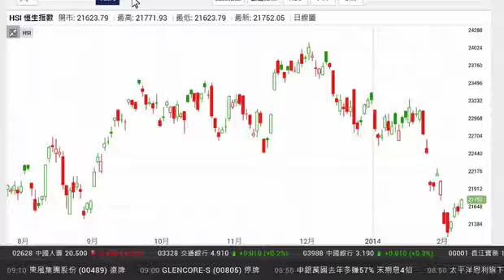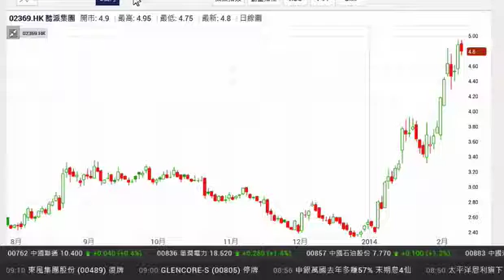陳炳強:一手新盤減價難避免 地產股壞消息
隔晚美股靠穩，恒指今早高開44點，之後表現向好，早段升一度升近200點，英業環球資產管理董事總經理陳炳強表示，美股過去幾個交易日有不少的升幅，但恒指未能跟隨，反映港股動力仍弱，短期難以挑戰22000點的水平。新地(00016)減價賣樓，他認為難免對盈利有影響，此策略亦反映一手新盤減價無可避免，對地產股屬壞消息。